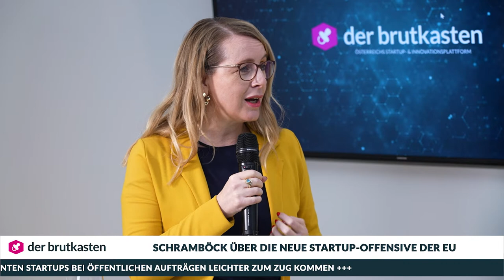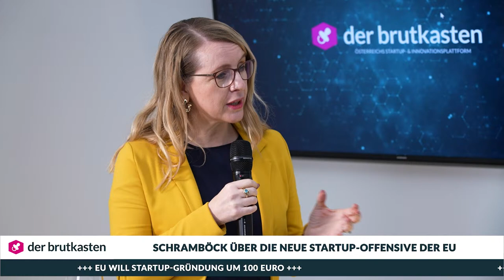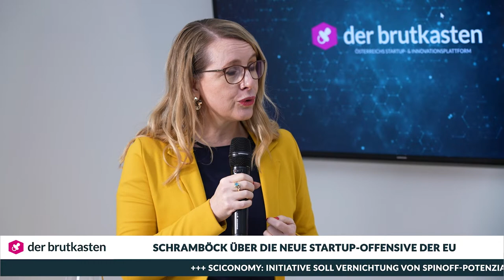Schramböck über die neue Startup-Offensive der EU